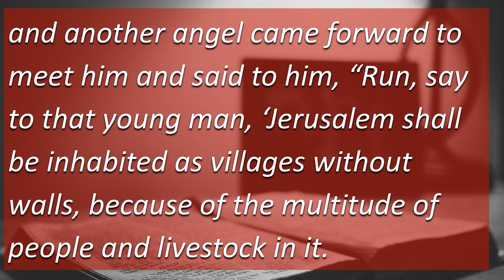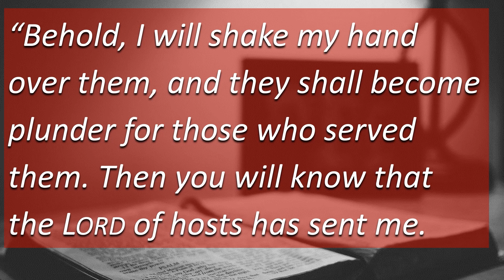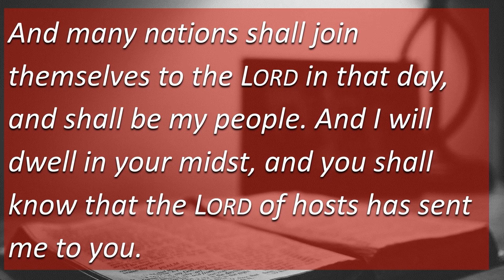January 28th, 2024--Zech. 2:1-13, "Without walls..."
What we think God has planned for us doesn't always align with what God ACTUALLY has planned for us. But, He gives us promises that we can trust Him, and all that He has in store for His people. Join us as we continue on in our study of Zechariah.